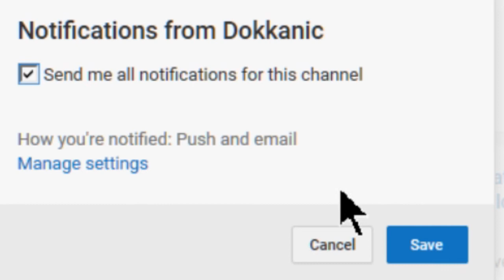Bardock & Fasha Great Ape Dokkan Awakenings! New SSJ INT Trunks Dokkan Awakening! || Dokkan Battle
New dokkan awakenings for Great Ape Bardock and Great Ape Fasha!  The FTP INT SSJ Trunks is also getting a dokkan awakening and is SUPER VIABLE!

Frontline Battle Bardock (Giant Ape) dokkans into Infamous Low Class Warrior Bardock (Giant Ape) with 5 Frieza medals from A Lone Warrior's Last Battle

Exquisite Assault Fasha (Giant Ape) dokkan awakens into Colossal Woman Warrior Fasha (Giant Ape) with 5 Fasha medals from A Lone Warrior's Last Battle

Dokkan Awaken from Roar of Sadness and Rage Trunks (Youth) (Future) dokkan awakens into The Future Changer Super Saiyan Trunks (Future) which dokkan awakens into A New Future Super Saiyan Trunks (Future) with 35 medals from the Rage Trunks event Miracle Sword of Light